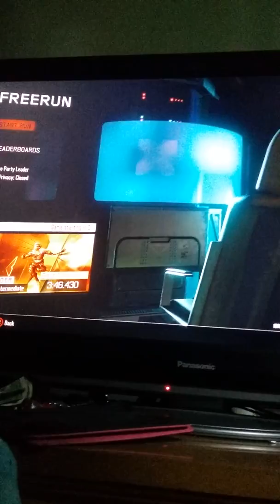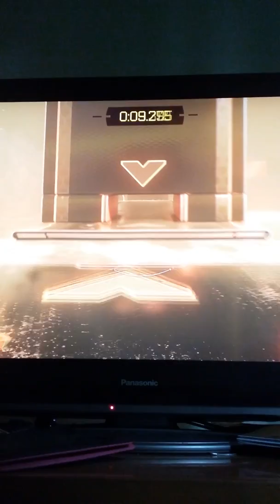Call of duty black ops 3 (free run and some other map)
I like doing like running challenge things or what ever they are called I don't know